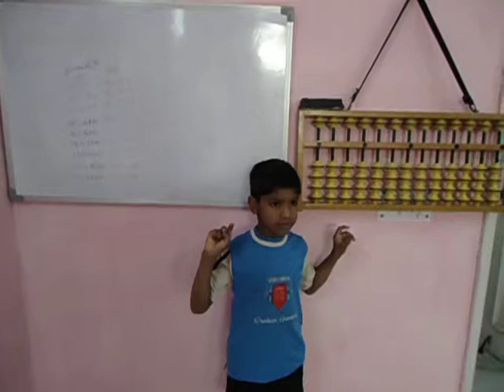WORLD ABACUS MOV00570.AVI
WORLD ABACUS Necessity

Sometimes it is needed to teach children how to use abacus. For instance blind children are taught to use abacus because they cannot perform calculations on the paper. Abacus has proved out to be an ideal tool for those people as it allows them to calculate easily and quickly while being reliable.